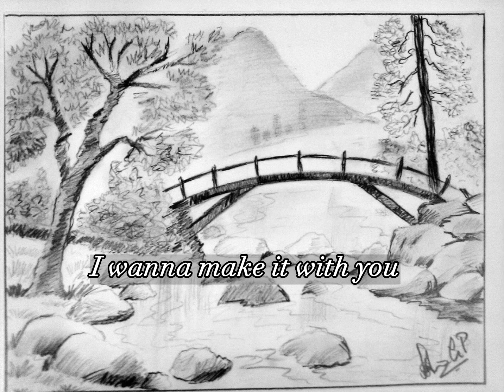Make it with you Song and Lyrics by Ben /Ben